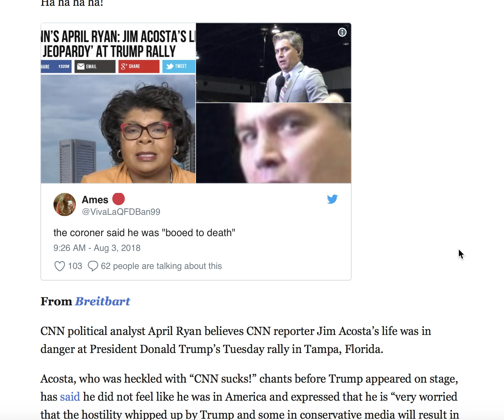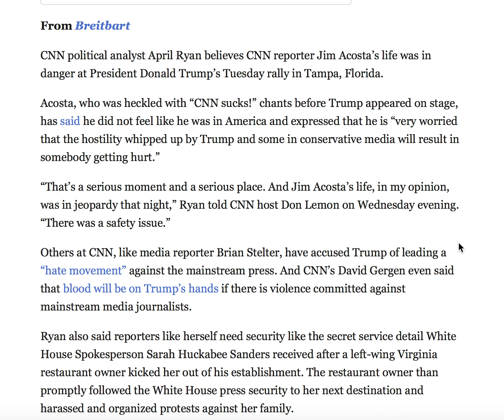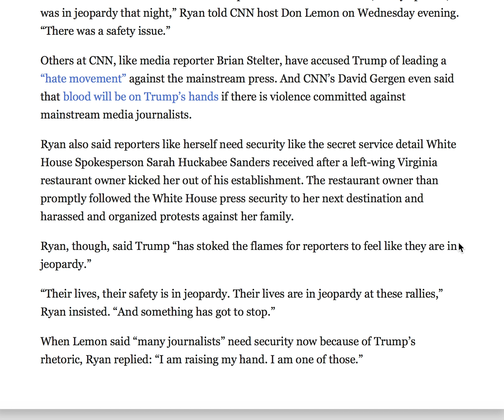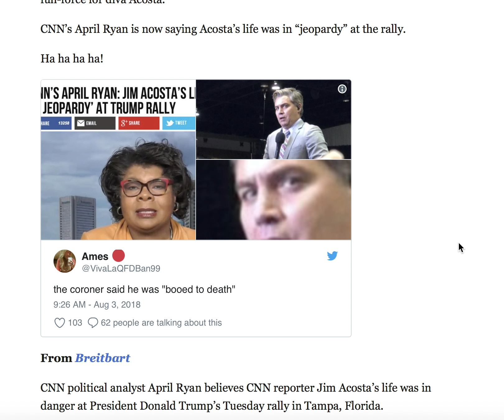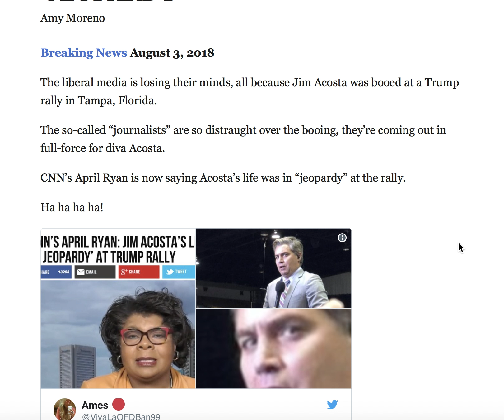APRIL RYAN MAKES HER MOST OUTRAGEOUS CLAIM YET!